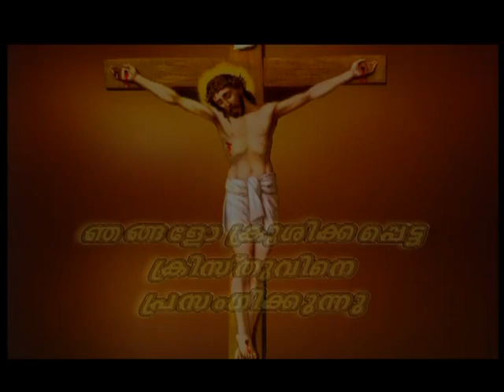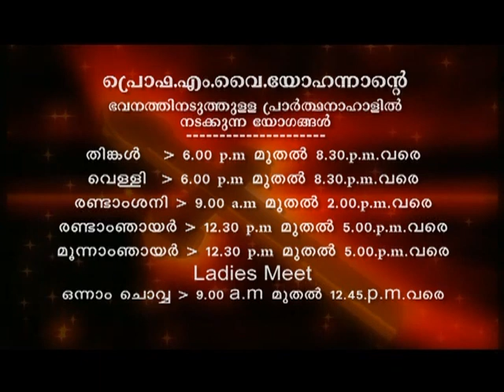Prof. M. Y. Yohannan - 03 JUN 2019 5 30AM